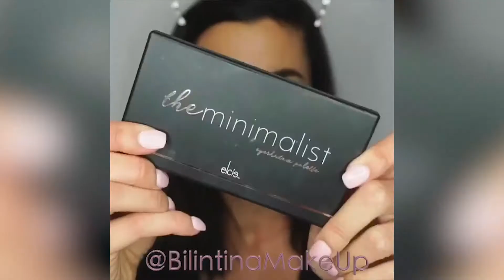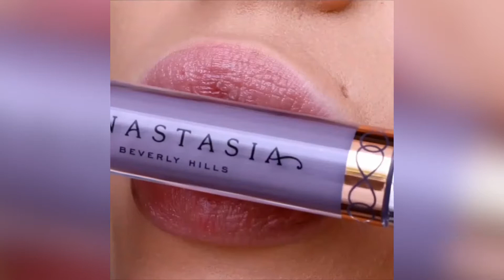Top r/beauty & r/mua Posts | Daily Dose of Reddit | Makeup tricks, Transformations, Wins & Tutorials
Today's Daily Dose of Reddit brings you the best makeup tips, tricks, tutorials, and diy techniques for beginners to give your cosmetics and makeup the glitz and glam of a true makeup artist! Taking some of the best posts from the top beauty and makeup subreddits, this compilation is sure to show you some new tricks! Featuring mua, kkw, kylie, phan, and the best new viral lip, nail and eye art!

Top Ten Daily brings you daily top 10 lists on a wide variety of subjects, including Pop Culture, Celebrities, Movies & TV, Sports, Comics, Anime, Gameshows, Fails, Wins, Stolen Valor, Feel Good Moments, and more!